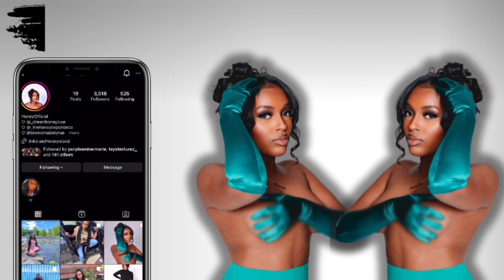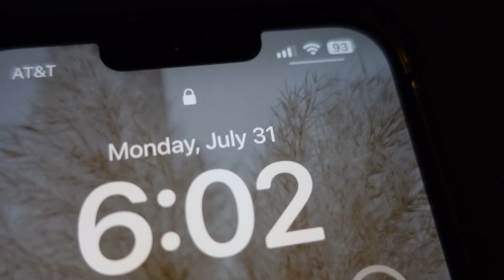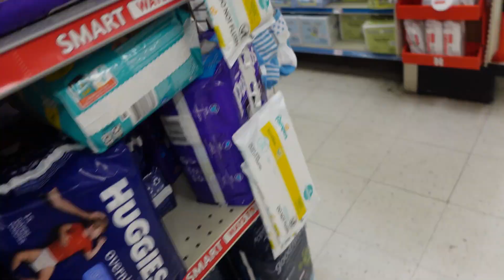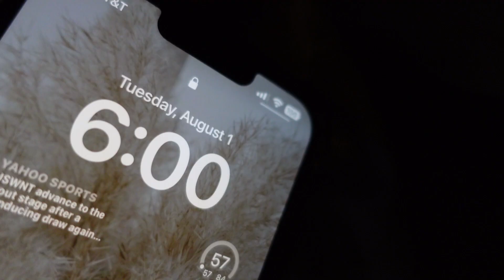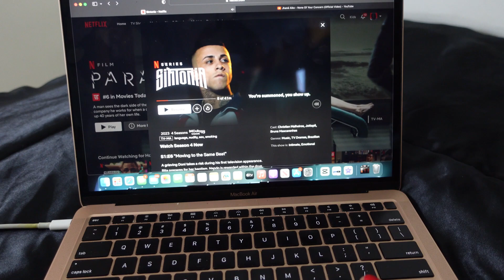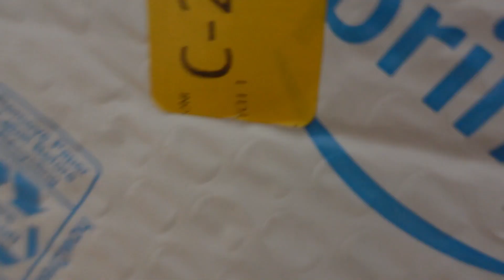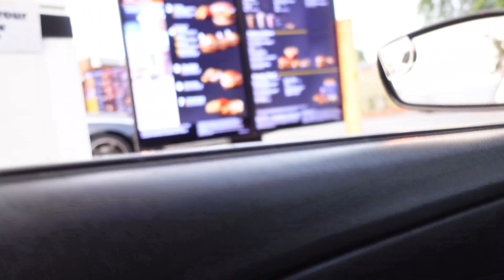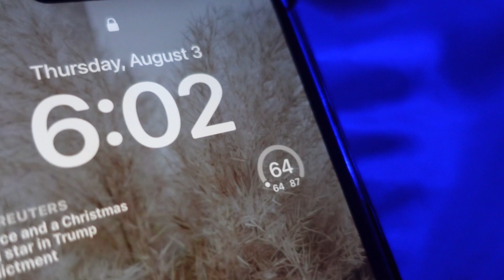WEEKLY VLOG : WAKING UP @ 6AM FOR A WEEK , SCHOOL , OPEN PACKAGE ,TAKING SHOTS, MOMLIFE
♥︎ GET CONNECTED WITH HONEY ♥︎(personal)

SHOP DREAMHONEYLUXE